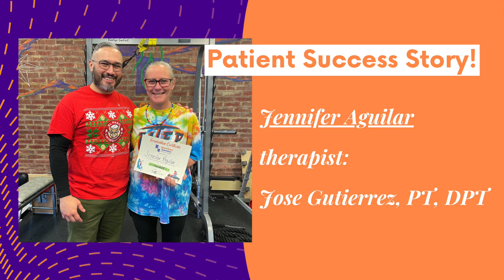Patient Success Story: Jennifer Aguilar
Jennifer has been a patient of ours multiple times over the last few years and has needed physical therapy for multiple different reasons. She came to us this time around needing help with Carpal Tunnel in her wrist and we are more than happy to have been able to help!